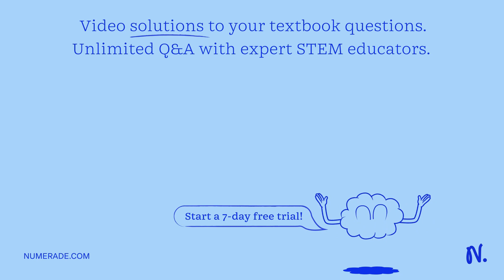Which of the following statements regarding replication in prokaryotic cells is true? The DNA molec…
Which of the following statements regarding replication in prokaryotic cells is true? The DNA molecule has multiple origins of replication. The single DNA molecule only has one origin of replication. Replication takes place, but the DNA molecule has no origins of replication. DNA in prokaryotic cells does not get replicated. The type of RNA that is a main component of ribosomes is: rRNA mRNA None of the above tRNA